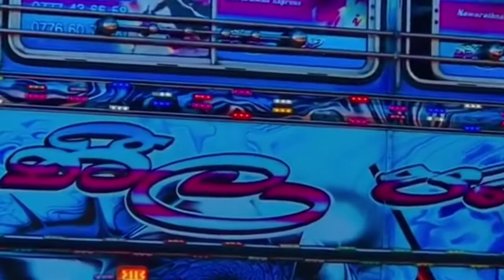2022 රිලිස් උන අලුත්ම බස් Dj එක.සුපිරියක් තමා 😍🔥🔥